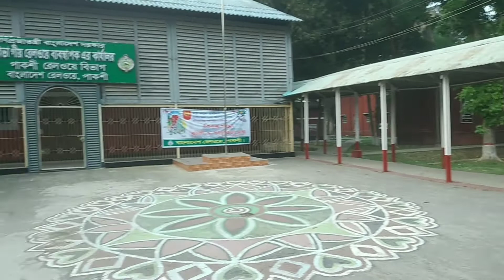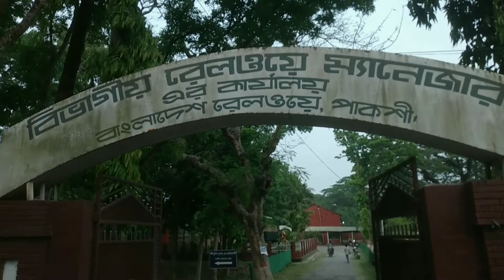ব্রিটিশ আমলের রেলওয়ের কাৰ্যালয় (পাকশী )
এটা ব্রিটিশ আমলের স্টেশন। ব্রিটিশ এর সময় গোড়া পত্তন হয়. এই এলাকায় গেলে  মনে হয় এখনো ১০০ বছর আগের এলাকায় আসছি।